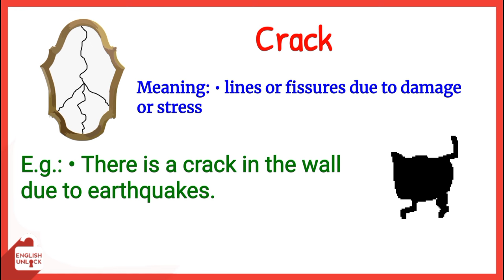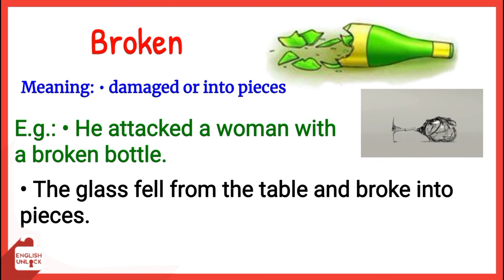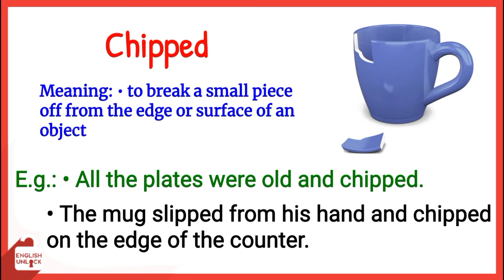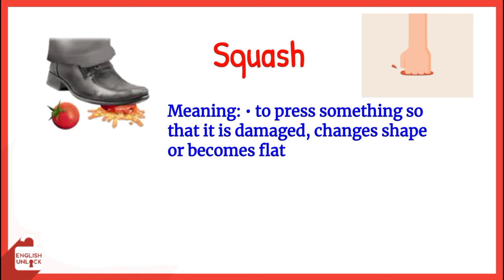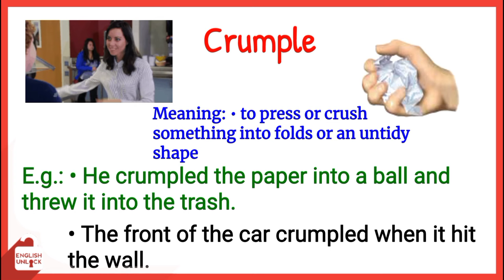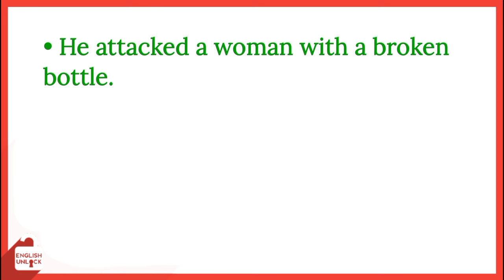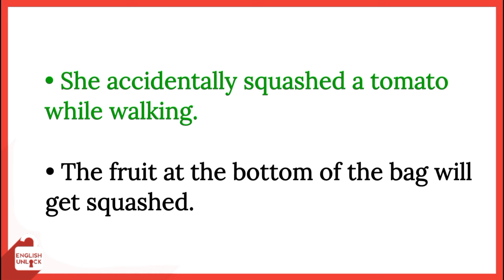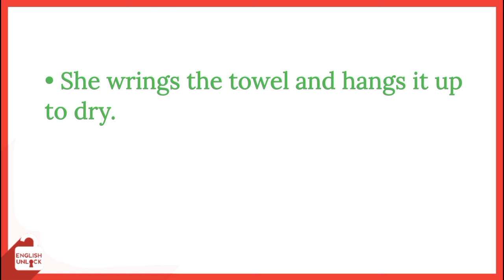English vocabulary : Vocabulary in English | Vocabulary with sentences | Listen and practice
Daily use English vocabulary
Vocabulary